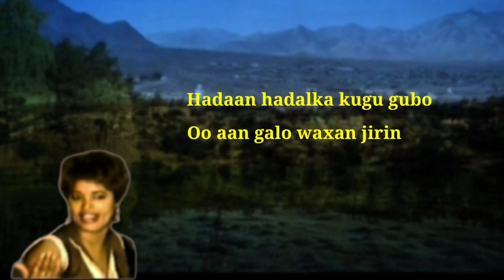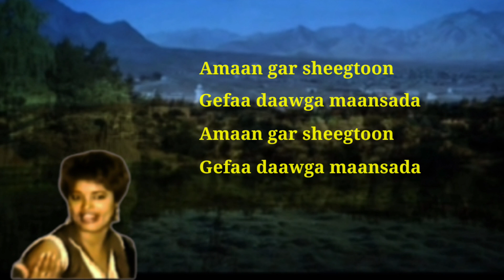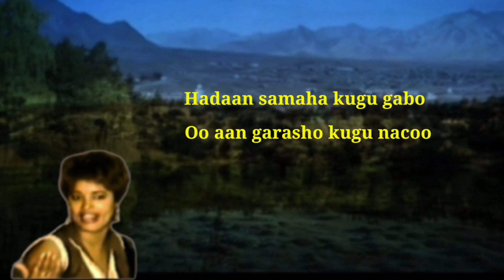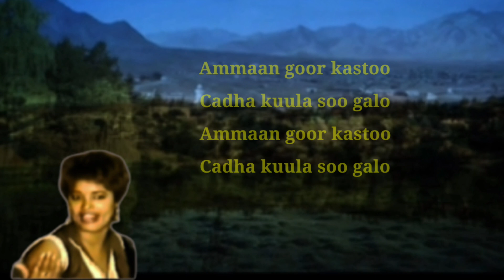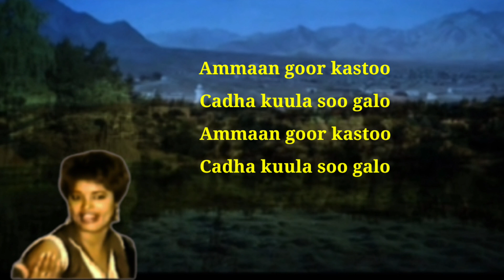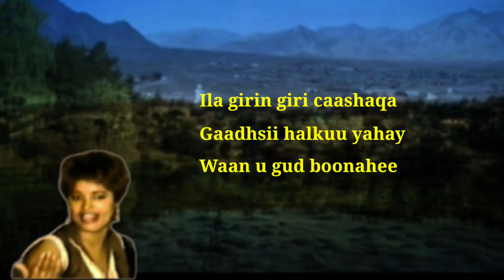Heestii Ila Girin Giri Caashaqa Lyrics Qamar Abdilaahi Harawo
Codkii Qamar Abdilaahi Harawo